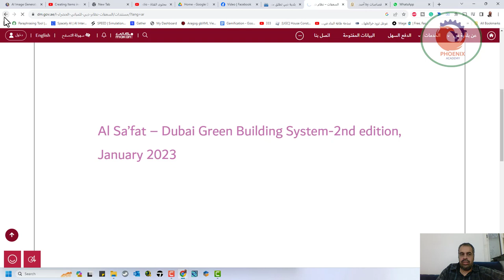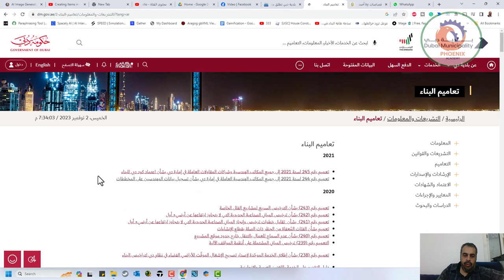بلدية دبي تطلق منصة البناء في دبي الرقمية لتوفير جميع خدمات البناء والتشييد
لاحظ من فضلك أن هذا الموقع يستخدم نظام إمكانية الوصول لتسهيل الوصول. اضغط على مفاتيح Control-F10 لمشاهدة قائمة تسهيل الوصول.
قائمة تسهيل الوصول
انقر زر الدخول للانتقال إلى قائمة التنقل
انقر زر الدخول للانتقال إلى المحتوى الرئيسي
Dubai Municipality – بلدية دبي
National Brand
البحث عن
ابحث عن الخدمات، الأخبار، المعلومات، التعاميم ...
Government of Dubai – حكومة دبي
عن بلدية دبي
الخدمات
الدفع السهل
البيانات المفتوحة
اتصل بنا
Nav Widget Area
Section Header
| Makani | alert | سهولة التصفح | English |
دخول
نظام البناء الجديد
الرئيسية / التشريعات والمعلومات / التخطيط والبناء / نظام البناء الجديد
  الخميس، 2 نوفمبر 2023 / 8:00:53 م
نظام البناء الجديد

انطلاقا من إيماننا بأهمية تبني مسار مبتكر وإبداعي في مجال البناء والتشييد ، نعتمد ، في إدارة رخص البناء ، طريقة عمل تشاركية تحفز كل من مقاولي ومصنعي وموردي مواد البناء على التعريف. أنظمة أو طرق بناء جديدة ومبتكرة. يتم تقييم هذه الأنظمة من أجل الامتثال للحد الأدنى من معايير السلامة والجودة ، وكذلك ملاءمتها للبيئة المحلية. وفقًا لذلك ، يمكن إصدار الموافقات لأصحاب أنظمة البناء. وتشمل هذه الأنظمة الأنظمة الهيكلية وخدمات البناء وأنظمة العزل الحراري والأنظمة الكهروميكانيكية وغيرها.

Primary Sidebar
Section Header
قوانين وأوامر محلية وقرارات إدارية
تعاميم البناء
إجراءات تراخيص البناء
السعفات – نظام دبي للمباني الخضراء
كود دبي البيئة المؤهلة
الدراسات والبحوث
إصدارات تخطيطية
نماذج استرشادية لعقود خدمات الاستشارات الهندسية ومقاولات البناء للفلل الخاصة
نظـم المعلومات الجغـرافية
الدليل الإرشادي لكيفية استخدام نظام دبي للتأهيل الهندسي
معايير ترخيص وتقييم وتجديد شركات المقاولات والمكاتب الاستشارية
بيانات الاستشاريين ، المقاولين وموردي ومصنعي مواد البناء
استفسارات عن التأهيل
Footer
سياسة الخصوصية و الاحكام
روابط مفيدة
روابط مفيدة
وظائف
وظائف
خريطة الموقع
خريطة الموقع
Footer
تحميل التطبيق   Scan QR Code - مسح رمز الاستجابة السريعةتابعنا
Browser
ALERT/تنبيه
المتصفح الخاص بك غير محدث قم بتحديث المتصفح الخاص بك لمزيد من الأمان والسرعة وأفضل تجربة على هذا الموقع
Your web browser is out of date. Update your browser for more security, speed and the best experience on this site.
Update browser/حدث متصفحك
مقياس السعادة04 Voice of Customersrecaptcha
استمع
القاموس
الترجمة

❤️ روابط التواصل
✅ انستجرام